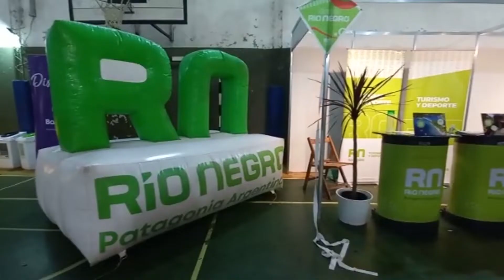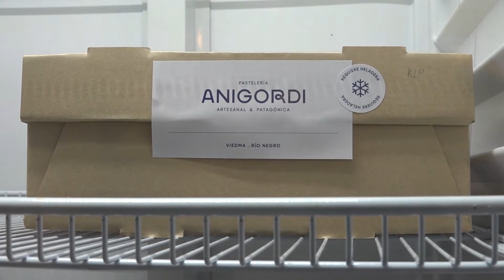Río Negro participó activamente de la 18º Fiesta Nacional del Postre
Ana Agosteguis - Pastelera